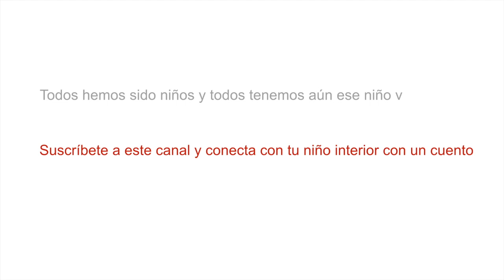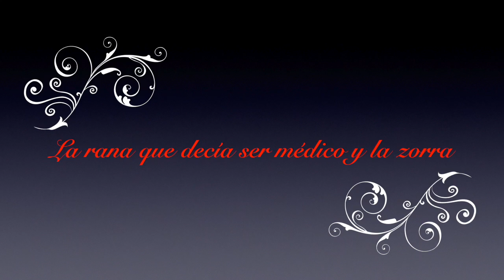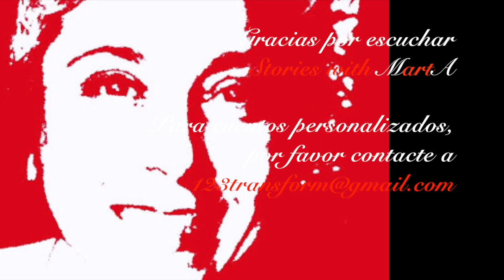Fábulas de Esopo I - Reflexiones para lograr Metas y Objetivos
METAS Y OBJETIVOS - Las FÁBULAS de ESOPO como metáforas para reflexionar sobre nuestra conducta y lograr el éxito.

Contar cuentos es un arte milenario. Estas fábulas de Esopo están basadas en el material didáctico autorizado de ILCE para fines educativos. Los cuentos son para niños y también para ese niño que aún vive en todos los adultos. Escuchar un cuento transporta a un viaje interior, un viaje al mundo de los sueños. Los cuentos están llenos de símbolos que la mente recoge sin darse cuenta. Cuando te despiertas de ese sueño, algo ha cambiado en tu percepción y surge una transformación interior.

DEJAME QUE TE CUENTE UN CUENTO y... ¡Transforma el mundo que ves!
Con un cuento personalizado, imaginar nuevas alternativas, descubrir recursos personales y construir posibilidades te va a ser más fácil y sentirás que ese cambio, esa meta que te has propuesto está más cerca de lo que crees.

mARTa